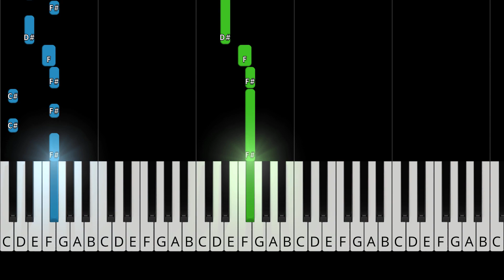Daft Punk - Instant Crush - EASY Piano Tutorial